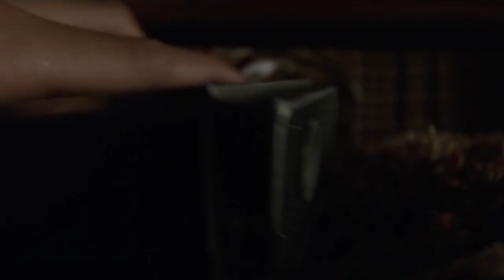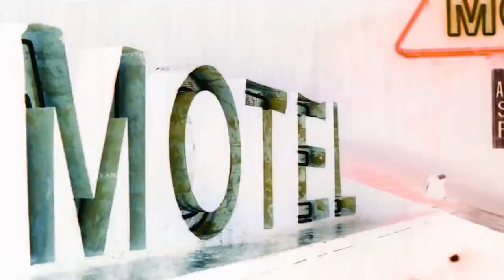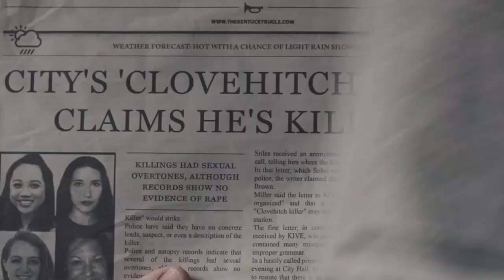10 Terrifying Horror Movies On Netflix To Watch Right Now (2022) Best Horror Movies | Part - 4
10 Terrifying Horror Movies On Netflix To Watch Right Now (2022) Best Horror Movies | Part - 4

Are you looking for a scary movie to watch tonight? Netflix has a lot of great options. Today, we have gathered an amazing list for you which has some of the best horror movies on Netflix. Some of these movies are slashers, some are psychological thrillers, and some are something else entirely!
Hey guys welcome to your entertainment channel Netflix Tops, where we will tell you about the top rated movies and series on Netflix! So, grab your popcorn and stay with us till the end of this video because in today’s video are going to list down top 10 horror movies on Netflix. So, let’s get started!
Directed and written by Roberto De Feo and Paolo Strippoli, A Classic Horror Story is a 2021 Italian horror film. With a rating of 50% on rotten tomatoes, The film's process of borrowing and blending ultimately yields unconvincing results.
From first-time writer-director James Ashcroft comes Coming Home in the Dark. based on a 1995 short-story of the same name by Owen Marshall, Coming Home in the Dark is a 2021 New Zealand psychological-thriller film.
Masterfully manifesting an atmosphere of horror and tension, “Don’t listen” is well worth for you to watch. It is a Spanish horror film, with a rating of 63% on rotten tomatoes. So, If you are enjoying a horror night, this might be worth keeping on the pile.
Loosely based on Agatha Christie's 1939 whodunit And Then There Were None, Identity is a 2003 American ensemble neo-noir thriller film directed by James Mangold. The film's incredibly entertaining even with the measurably predictable twist. With a top notch cast, wonderful direction, and a great play on an old premise, Identity is must-see.

Topics covered:

Top 10 horror Netflix Movies
Top 10 horror Netflix Original Movies Of All Time
Netflix horror Movies List
top 10 horror Netflix movies to watch in 2021
top 10 horror Netflix movies to watch right now
top 10 horror movies on Netflix in Hindi
top 10 horror most viewed Netflix movies 2021